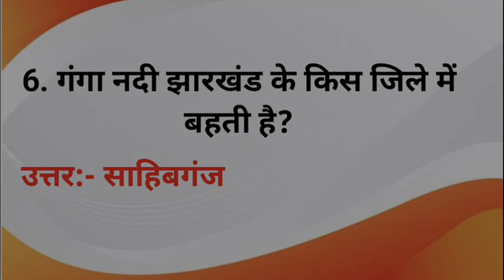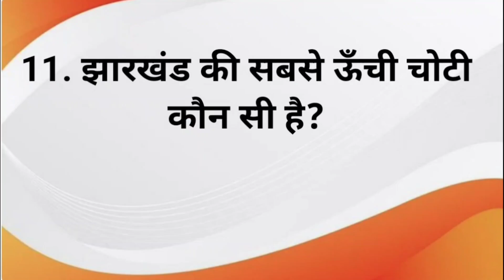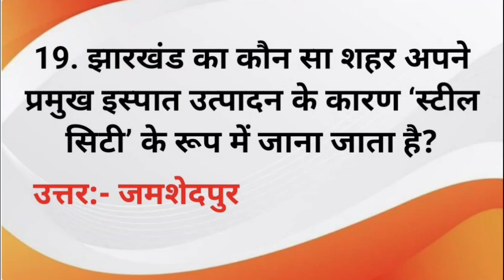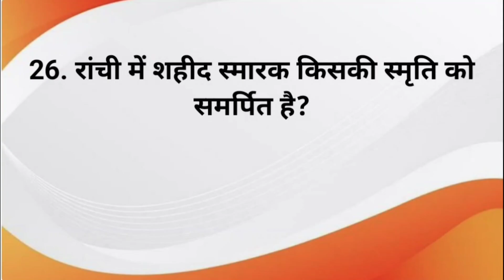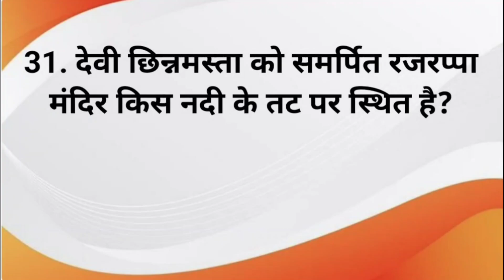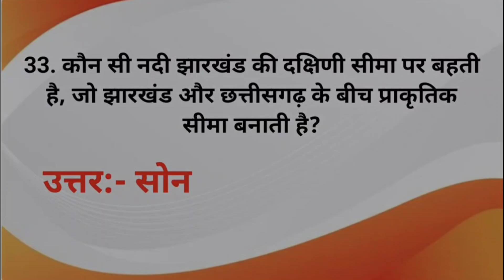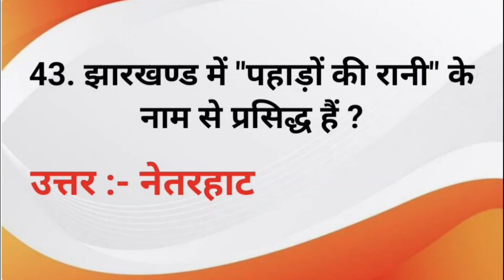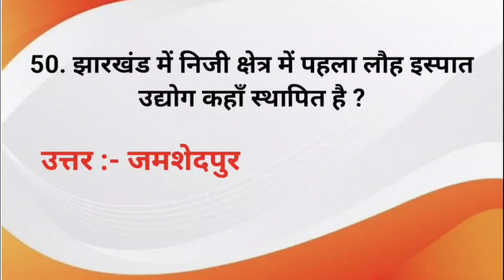झारखंड राज्य के सामान्य ज्ञान के 50 प्रश्न || Jharkhand GK in Hindi || Lucent GK in Hindi || SSC2024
झारखंड सामान्य ज्ञान के 50 बहुत ही महत्वपूर्ण प्रश्न जो आपकी आने वाली सभी एग्जाम के लिए बहुत ही महत्वपूर्ण है

JHARKHAND JPSC JAC SSC IPS POLICE Constable 2019 Exam preparation most IMP TOP:-50 Questions in Hindi

Like Dream KBC GK Facebook page and get awesome GK Tricks